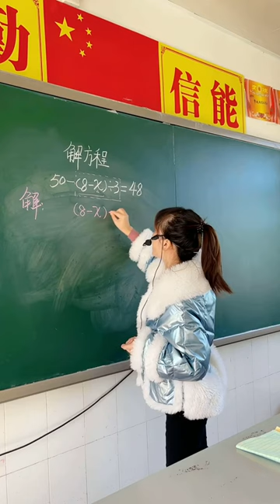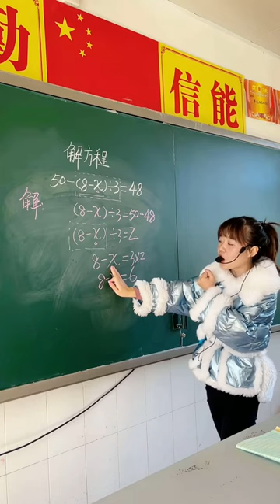Math teaching by a cute teacher 16